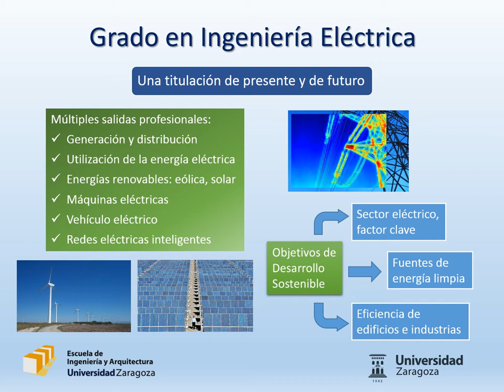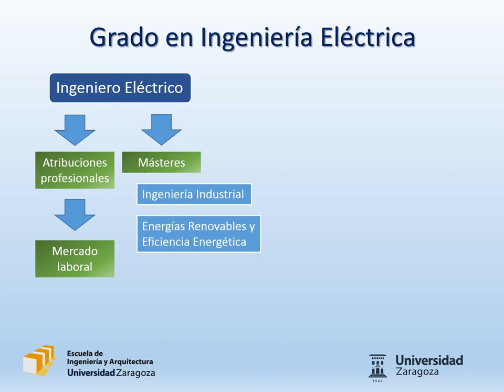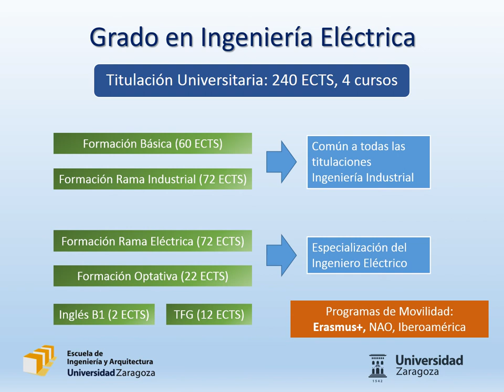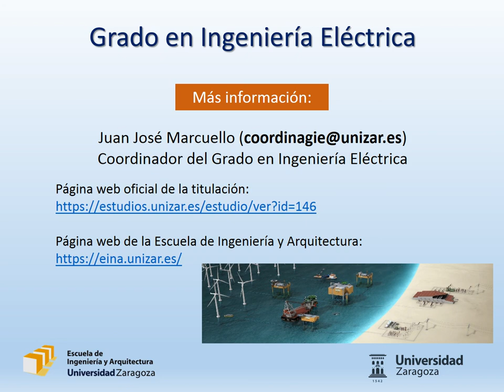Grado de Ingeniería Eléctrica 2020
Presentación del Grado